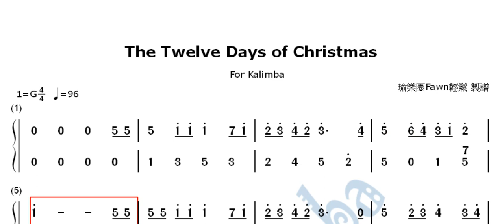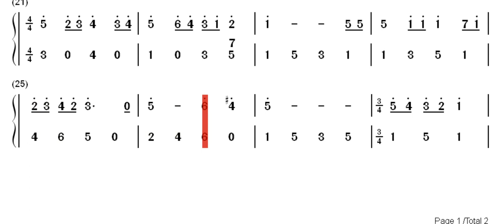The Twelve Days of Christmas | 12 Days Of Christmas | 卡林巴動態簡譜 | Kalimba Sheet | Kalimba Tab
Hello, this is Fawn Lin.
Here is my channel, sharing my kalimba playing.

你好，我是Fawn Lin。
這裡是我分享卡林巴拇指琴彈奏的頻道。
期望你喜歡。

您好，我是Fawn Lin。
这裡是分享我kalimba演奏的频道。
希望你会喜欢。

こんにちは、Fawn Linです。
カリンバの演奏を共有する私のチャンネルです。
あなたがそれを好きになることを願っています。

안녕하세요, Fawn Lin입니다.
내 채널은 kalimba 재생을 공유합니다.
당신이 그것을 좋아 바랍니다.

Hola, soy Fawn Lin.
Aquí está mi canal, compartiendo mi kalimba jugando.